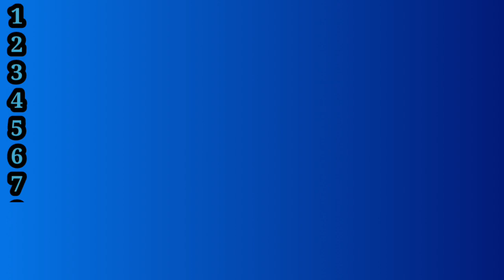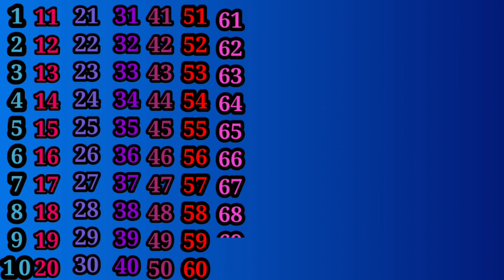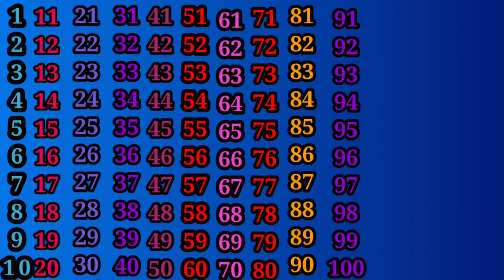गिनती, गिनती, counting, numbers counting,123,1234,1to100 counting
ginti 1 se 100 tak hindi me।। ginti।। counting 1 to 100 in Hindi।। numbers 123 song for kids @JagdishMeenatonk
ginti sikhe 1 se 100 tak hindi me
counting table 1 to 100
1 se 100 tak ginti Hindi me